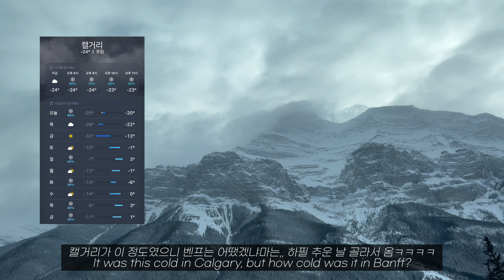eng) 혈중 곱창 농도 부족 | 친구들이랑 벤프 가서 스케이트 ⛸️ | 캐나다에서 먹짱 되는 중